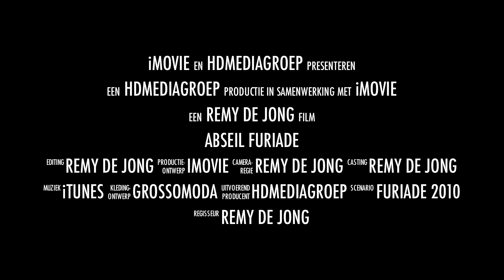Furiade Maasluis 2010 Abseil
Abseil Furiade 2010 Maassluis bij Forward Events, Abseil Helikopter afdaling speciaal voor de kids

Video: HDmediaGroep
Montage: Remy de Jong
Software: Imovie Trailer iLive